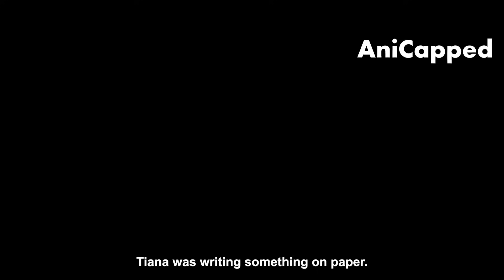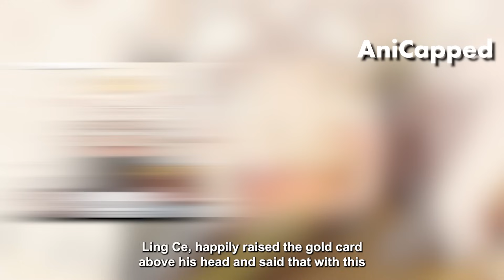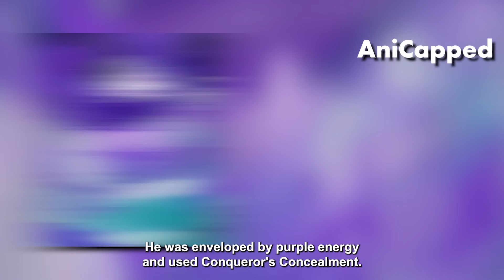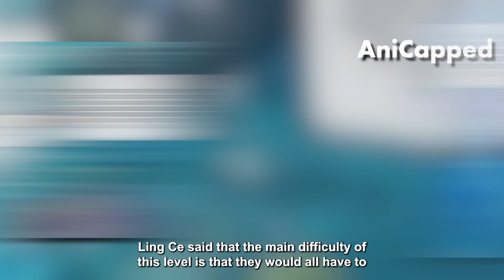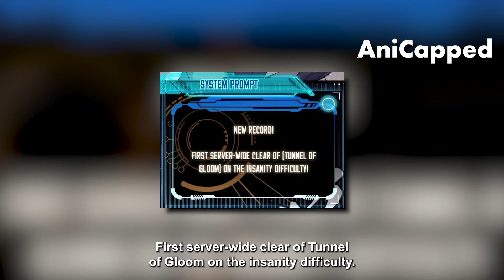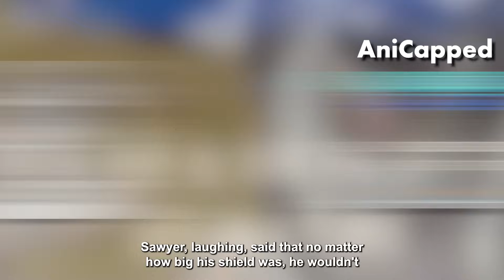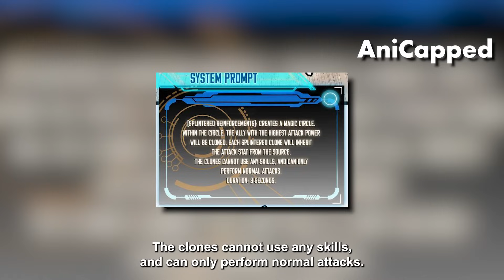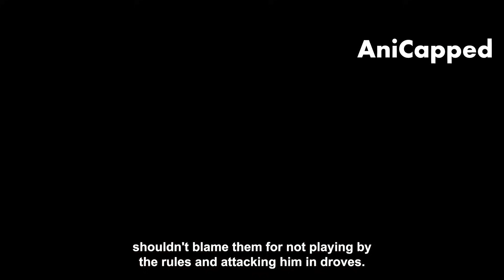S2 Part 4 He Was Bullied But Went Back In Time To Gain All The Skills And Take Revenge Manhwa Recap